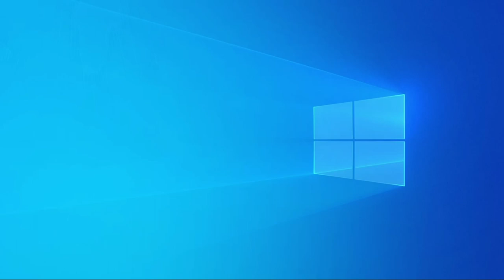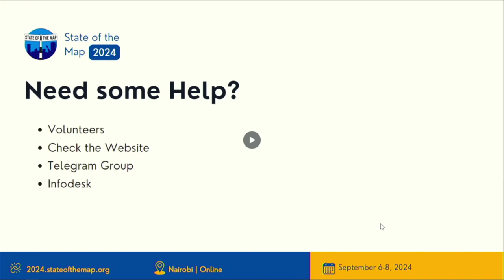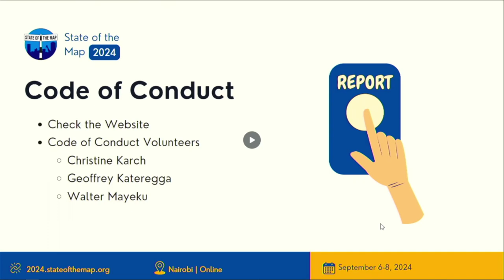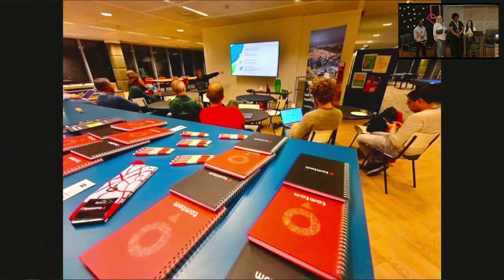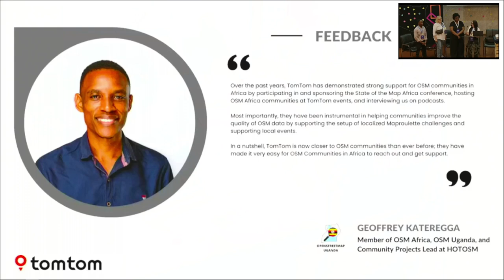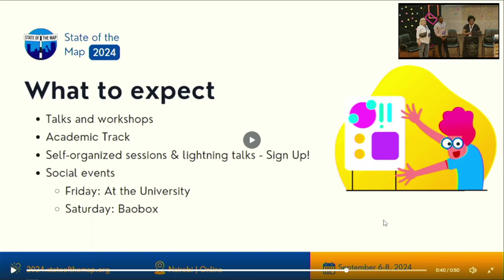2024: Opening Session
We welcome the OpenStreetMap community in Nairobi but also online to celebrate the international State of the Map conference. This session will provide also some formal instructions and helpful information. For example you will learn how the QA (question and answer) sessions are run. And what we will do on Friday and Saturday evening.

SotM Working Group